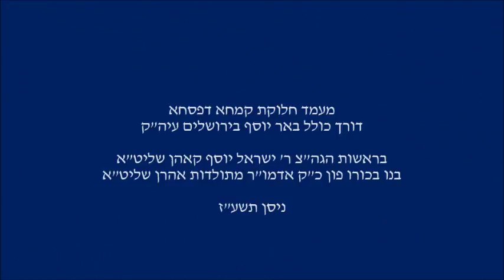Kolel Be'er Yosef (Toldos Aharon) Kimcha Depischa Distribution - Nissan 5777